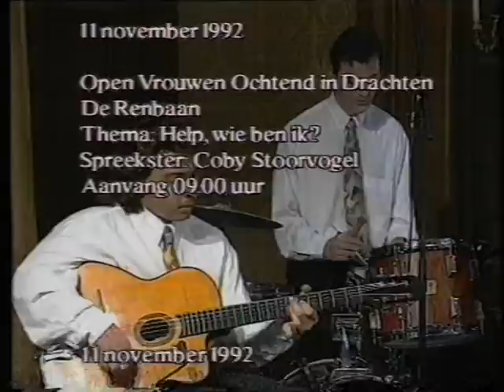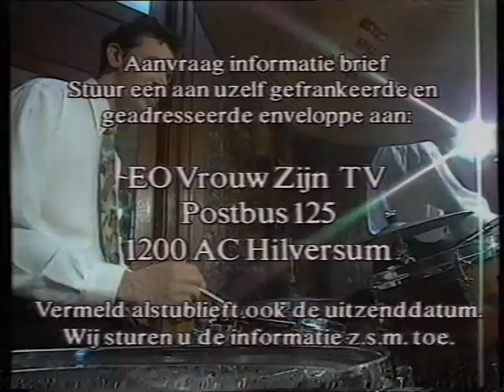China Boy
during the early 1990'ies Fapy had a little tv gig. Playing some music doing the TV show 'Vrouw Zijn'.  This time with Martin Limberger (rhythm guitar), Frank Oosterhout (drums) and Simon Planting (bass)